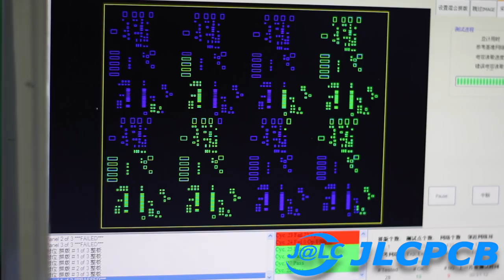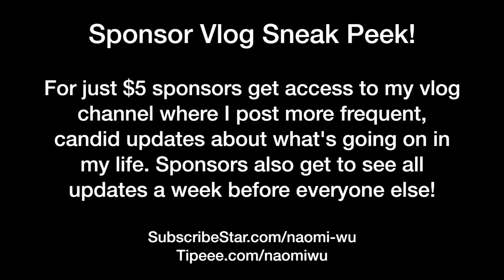My New Place!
First look at my new live/work space! It took a long time and is a bit of a risk, but I'm really excited!